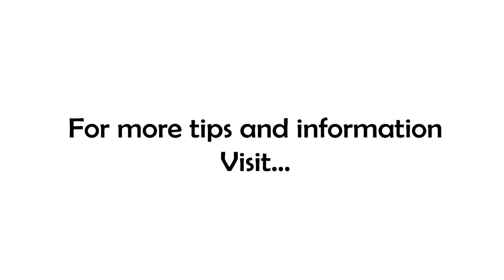LIVE from Katy!